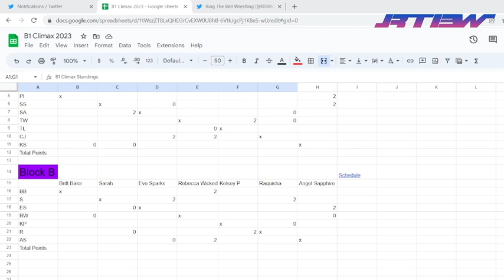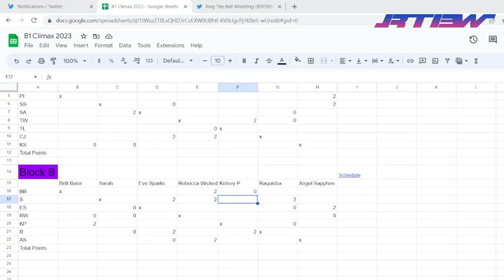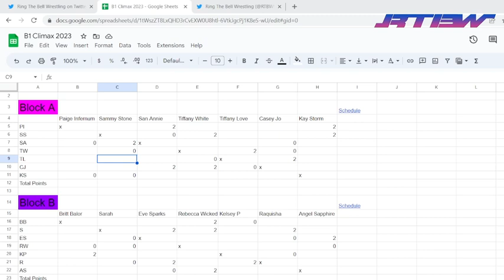RTBW B1 Climax Night 3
Wow a few awesome matches tonight! And some controversial endings? What?